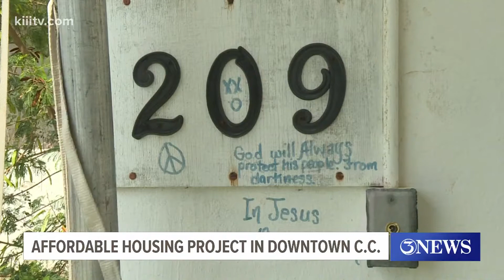Downtown Corpus Christi set to receive affordable housing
The complex can fit approximately 285 residents in 72 apartments.